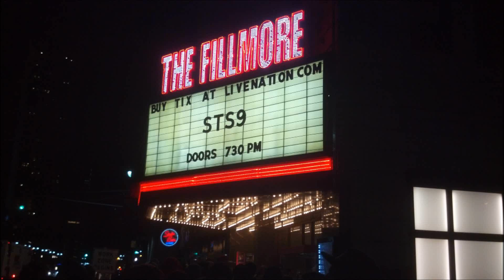STS9: "Metameme" 4-13-13 @ The Fillmore - Detroit, MI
"Metameme" at The Fillmore in Detroit on Sat., April 13, 2013. (SBD/AUD)